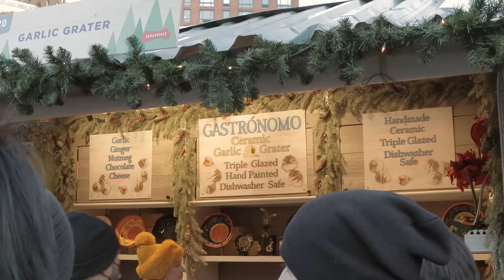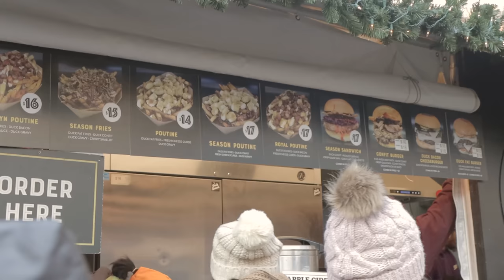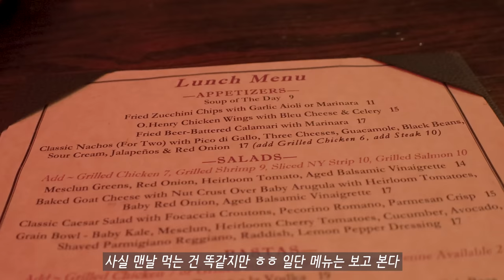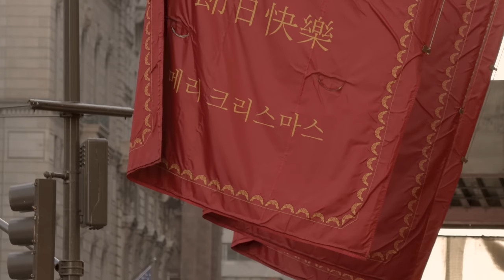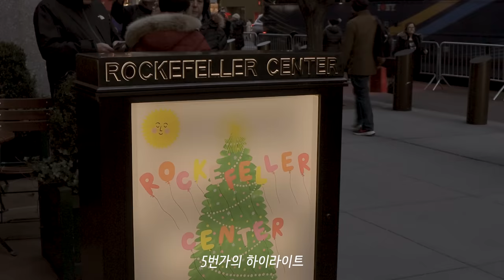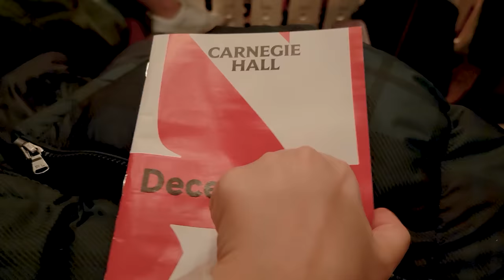뉴욕 일상 / 뉴욕 5년차의 연말루틴, 크리스마스로 도배된 거리, 150년 된 뉴욕맛집, 빈소년합창단, 센트럴파크, 반민초파의 민초도전기, 국제가족, 혼혈아기, 육아, 브이로그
모두들 미리미리 메리크리스마스에요! :)

ㅡ
ㅡ
ㅡ
노래
- Christmas for you and me, Drew Holcomb
- Christmas tree, Cassette Deck
- Perfect holiday, Cassette Deck
ㅡ
카메라  - 캐논 M6 Mark ii, 캐논 M50, 갤럭시 s21 울트라, 캐논 R5
ㅡ
편집 - 어도비 프리미어 프로
ㅡ
Times Stamp
00:00 인트로
00:25 12월 아침
00:54 뉴욕에서 가장 큰 크리스마스 마켓
02:38 점심 - 오래된 펍
05:06 5번가 크리스마스 장식 구경
07:29 아침 센트럴파크 산책
08:18 카페에서 아침식사
09:25 연말루틴 - 빈소년합창단
11:29 윌리엄 소노마 크리스마스 데코 구경
13:29 반민초파의 민트초코 도전기
ㅡ